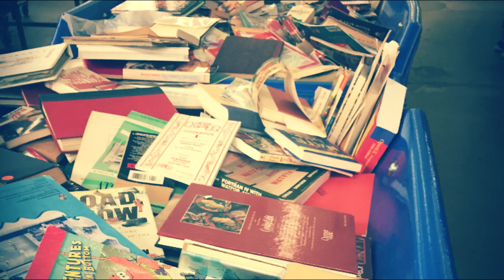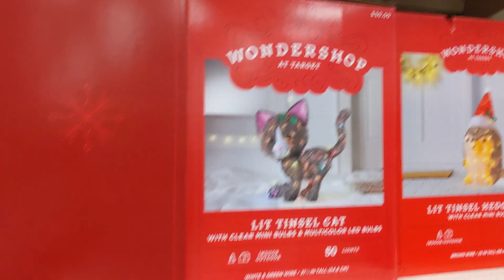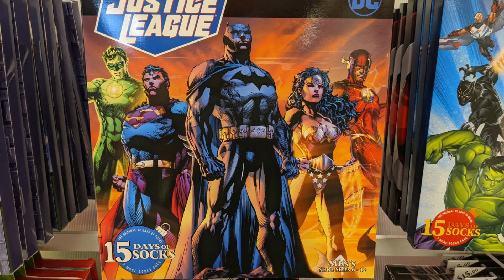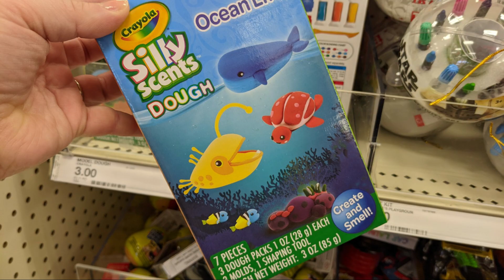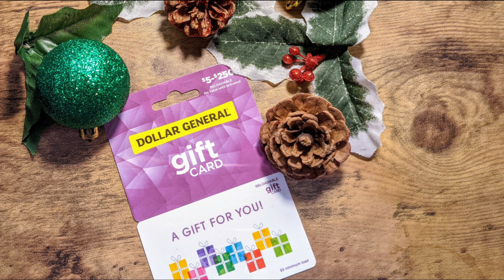Gift Card GIVEAWAY!!! + Target Christmas Shop with Us!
🎅 HELPFUL LINKS 🎅